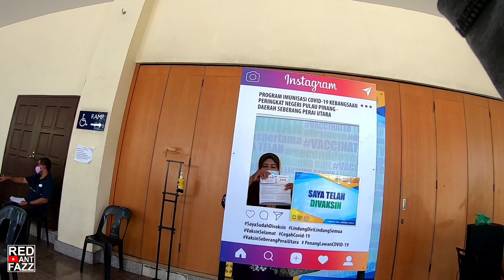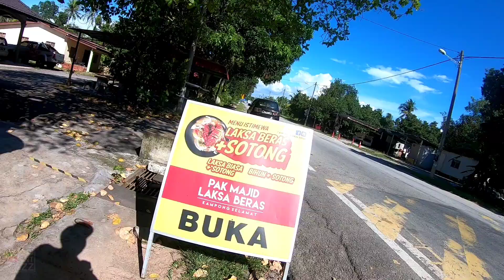Done Cucuk Vaksin Dose Ke2 Mak 🤩👍 Semoga Mak Terus Sihat